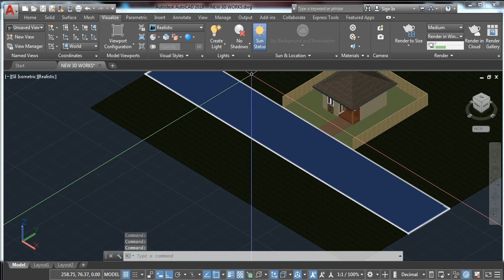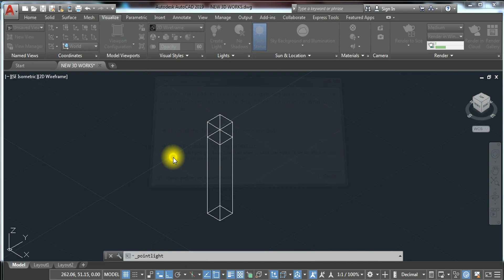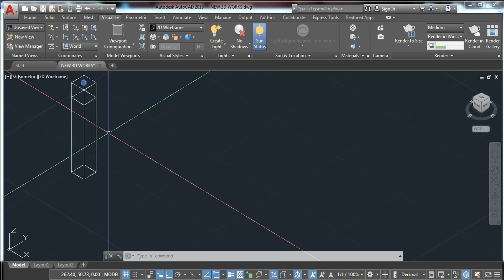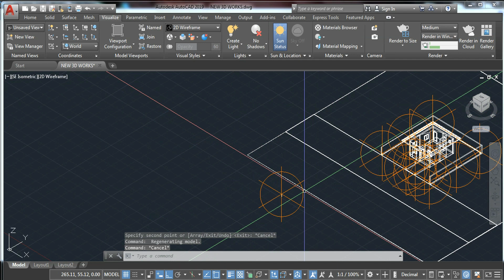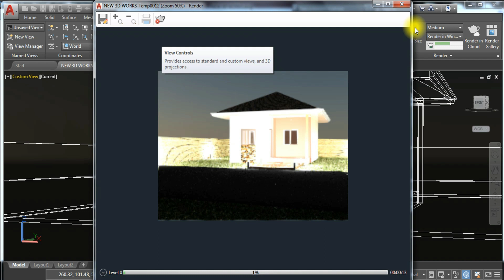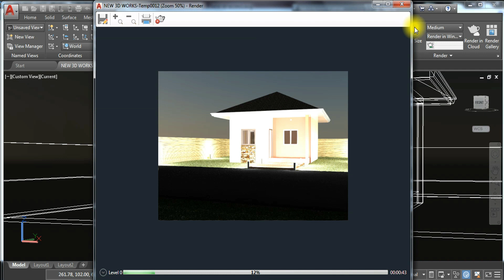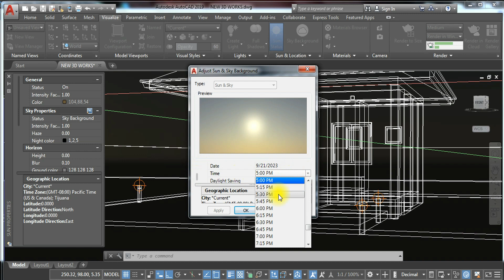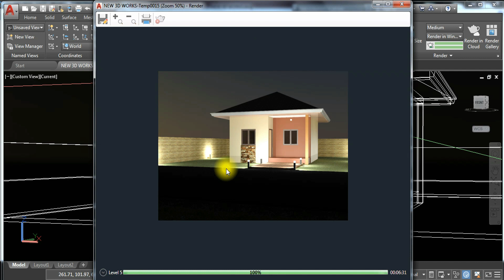Drawing Exercise 17: How to Add LIGHTS in 3D modeling (3D AutoCAD)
This video exercise is focusing on how to add lights and lightings in perspective modelings.